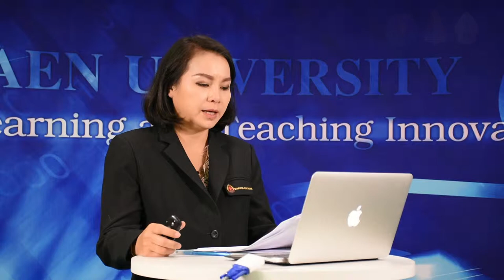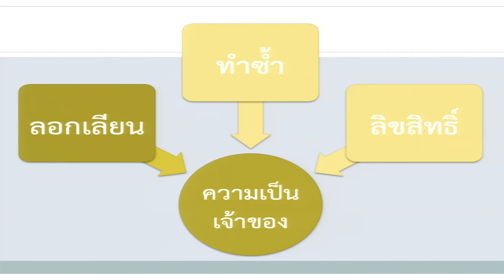KKU012 Chapter2 Topic4 clip1